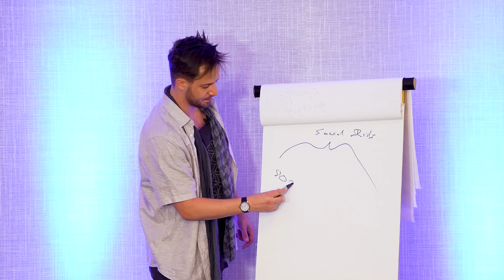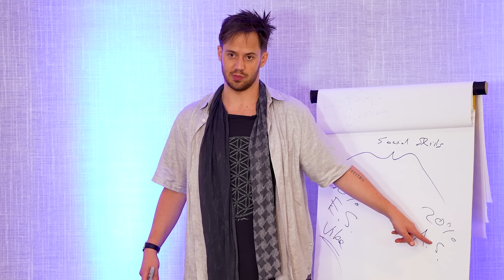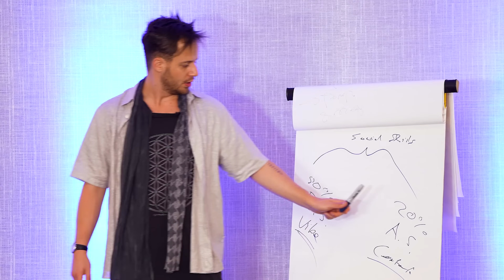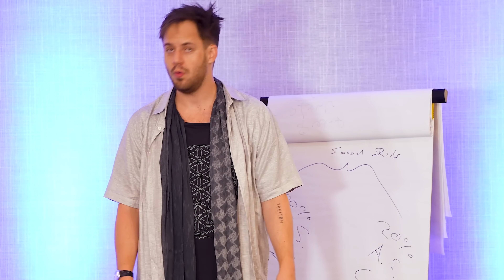My SOCIAL SKILLS Philosophy! ⚠️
Here's what I learned from over 16+ YEARS of improving my social skills...

From clip: Let's Be Honest Here... - Julien Blanc On The New Psychology Of Success (Anti Mainstream Mindsets)

Julien Blanc (AKA Julien Himself) is a Swiss-born, U.S.-based self-help speaker, entrepreneur and transformational coach.

How to improve your social skills! In this video, Julien Blanc (AKA JulienHimself) reveals advanced secrets to improve your social skills in this social skills training!

Discover how to learn social skills and how to improve your social skills.